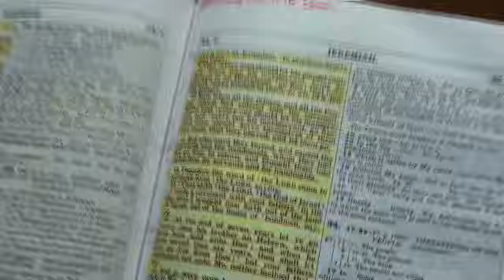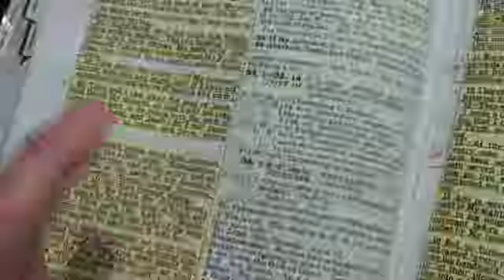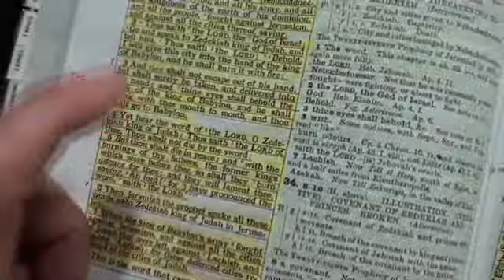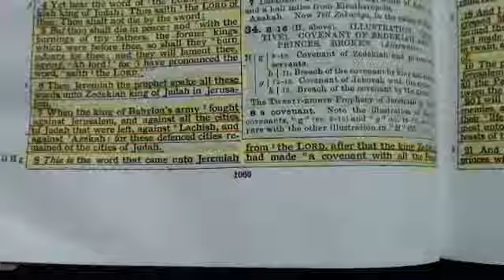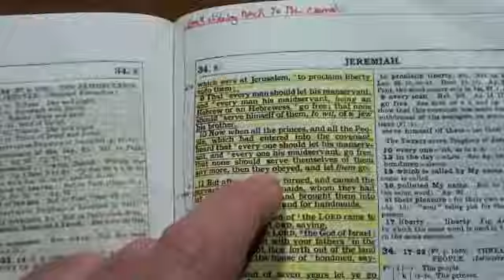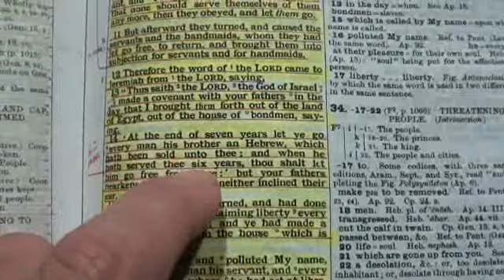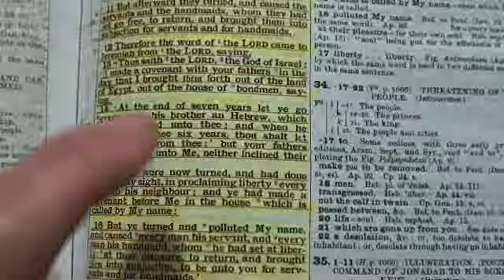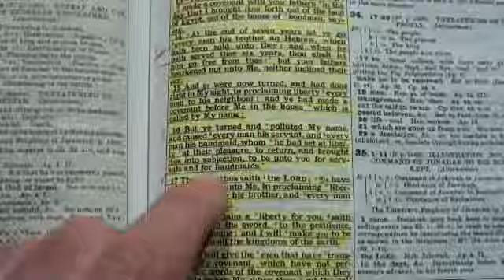Jeremiah 34 part 1, to Davide that Calf